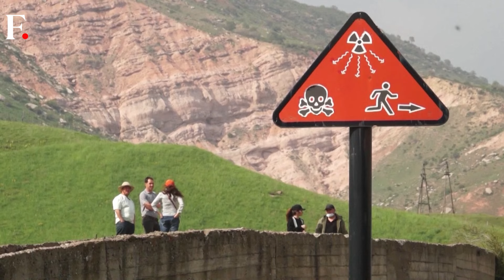Unstable Nuclear Waste Dam Threatens Chernobyl-Scale Disaster in Asia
In central Asia’s Kyrgyzstan, unstable dams holding vast amounts of nuclear waste are threatening a Chernobyl-scale nuclear disaster in the region. If the dams collapse, then it will make the region around them uninhabitable. According to studies, the waste is also close to a river system in a fertile land valley, and if the water gets contaminated, then at least 16 million people risk being affected. The region is also prone to earthquakes, which makes the situation more alarming. The dams currently hold at least 185 million gallons of waste, which can be the size of about 280 Olympic-size swimming pools.